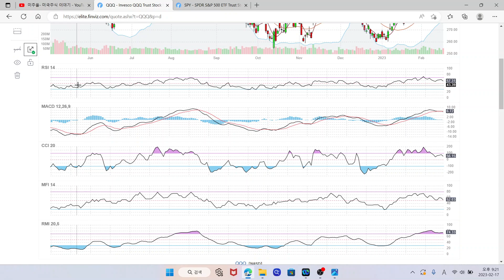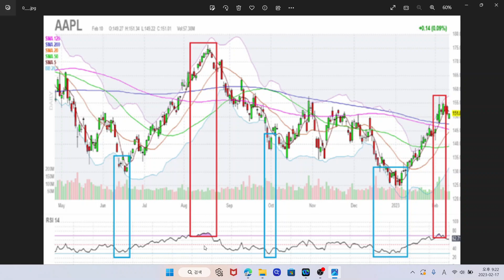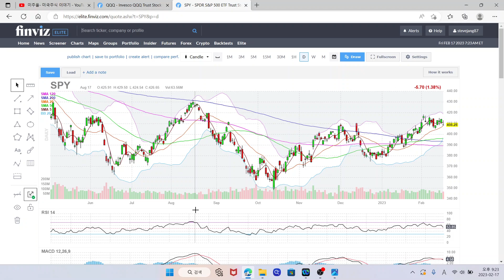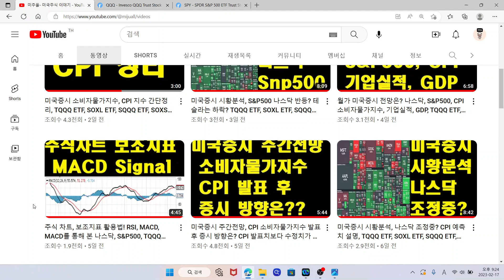미국증시 주식차트 OOO은 꼭 확인하세요~! 차트 보조지표, 기술적분석, 애플 주식, TQQQ ETF, SOXL ETF, SQQQ ETF, SOXS ETF